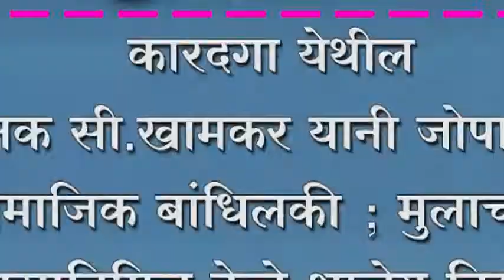कारदगा येथील शिक्षक सी.खामकर यानी जोपासली सामाजिक बांधिलकी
कारदगा येथील शिक्षक सी.खामकर यानी जोपासली सामाजिक बांधिलकी ; मुलाच्या वाढदिवसानिमित्त केले शालेय विद्यार्थ्यांना शैक्षणिक साहित्याचे वाटप